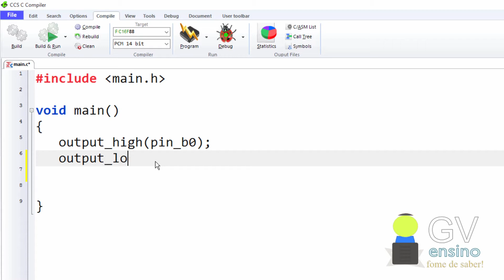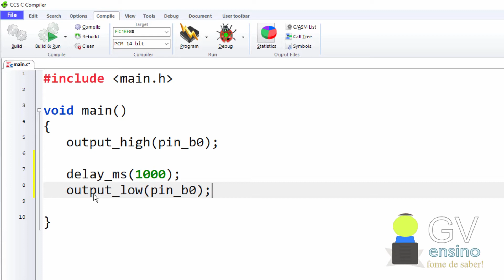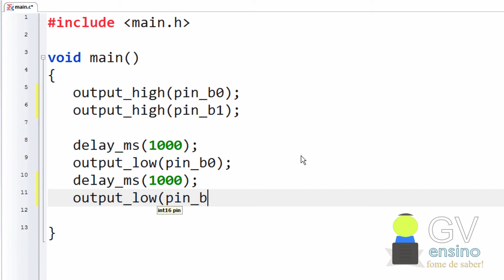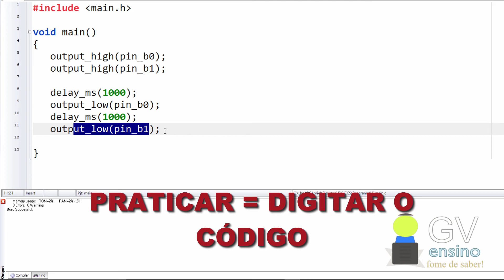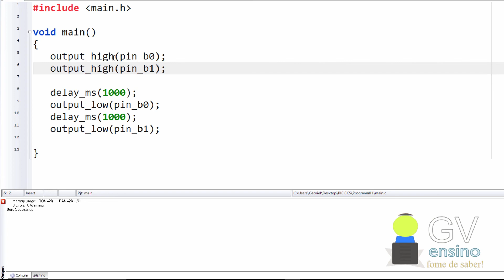PIC #7: [CCS] Temporização e dicas para quem está começando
Neste vídeo, vamos aprender como realizar a temporização no CCS PIC C Compiler. Para isso, utilizaremos leds e o Microcontrolador PIC16F88. Nesta aula, você também terá algumas dicas de programação para novatos. Bons estudos!